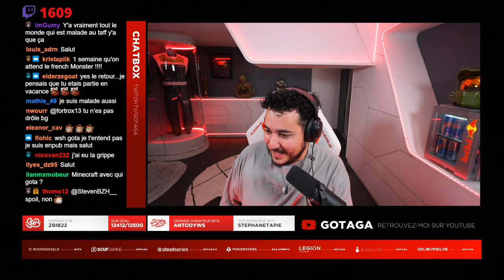P'tit live Minecraft avec le pitchoune | Minecraft Highlights!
🕘 CHAPTERS
00:00 - Azerdium
00:15 - Gotaga
00:45 - Nardc0
01:13 - TheGuill84
01:46 - MathoX
01:55 - MLDEG
02:26 - Gotaga
02:55 - AsPunchh
03:21 - BYSLIDE
03:42 - hibix122
03:51 - MathoX
04:07 - Gotaga
04:33 - BYSLIDE
04:48 - LaPetiteMaros
05:18 - BYSLIDE
05:45 - GOLRIVER_
06:04 - Gotaga
06:35 - Gotaga
07:05 - TheGuill84
07:16 - Shadoune666